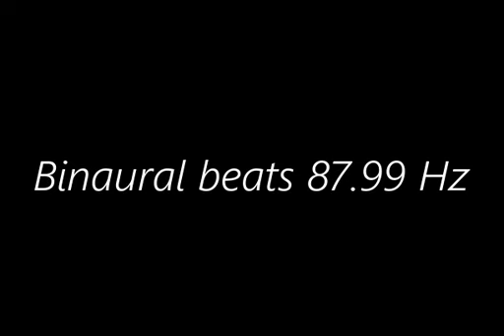binaural beats 87 99hz